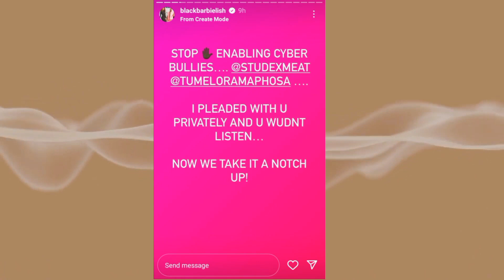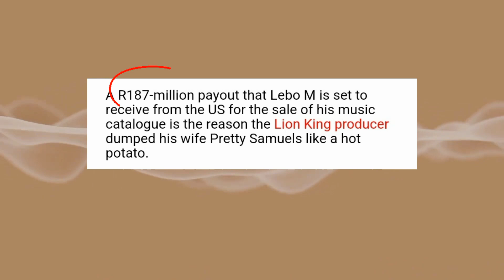Inno Morolong in JAIL, Real reasong why LION KING Producer Lebo M dumped wife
Socilite Inno Morolong allegedly arrested and Lion King Producer Lebo M's marrital mess.